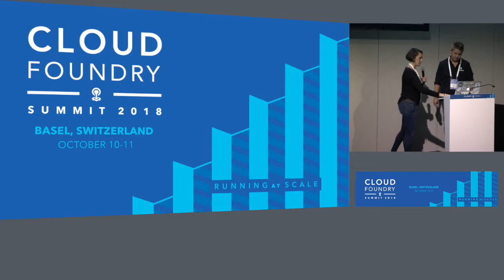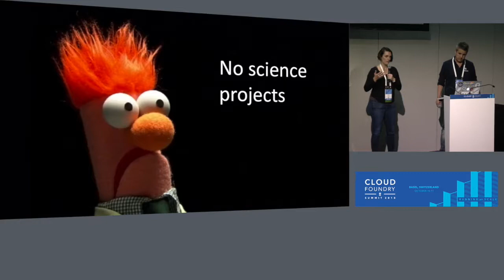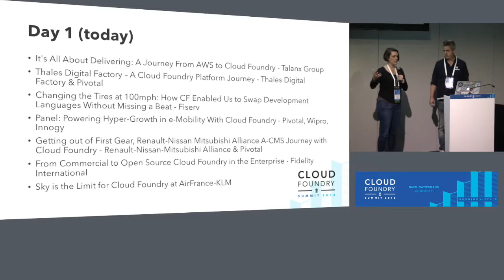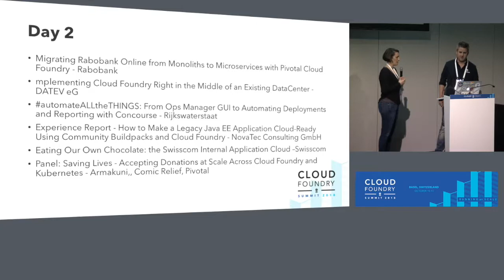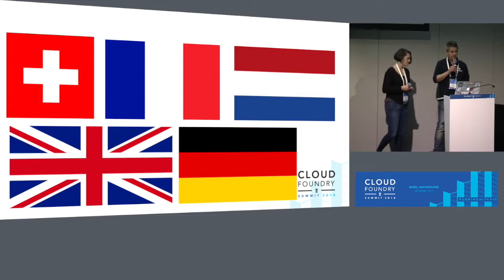Introduction to the Cloud Foundry in the Enterprise Track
Introduction to the Cloud Foundry in the Enterprise Track – Dormain Drewitz, Pivotal & Mathis Kretz, Swisscom